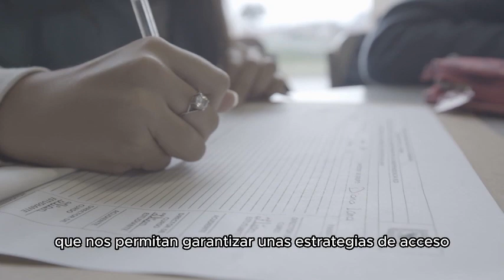"Las escuelas deben ser entornos protectores y seguros": ministra Aurora Vergara Figueroa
"Las escuelas deben ser entornos protectores y seguros, donde se promueva la lucha contra la trata de personas y se implementen estrategias de prevención para hacerle frente a la explotación sexual comercial de los niños, niñas, adolescentes y jóvenes", ministra Aurora Vergara Figueroa en el Congreso de la República.